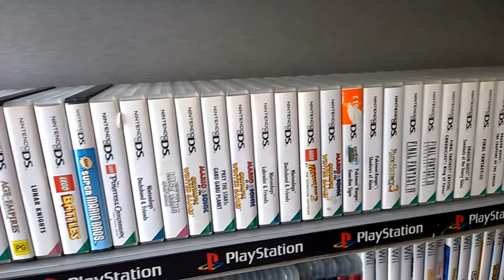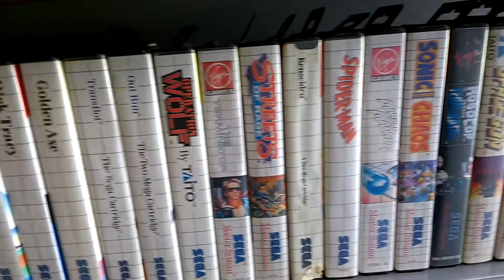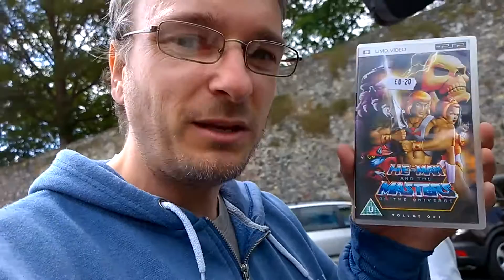Video Game Hunting Ep 19: Finding the Level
Cliff is joined by Jason for some video game hunting in Canterbury where we also show you how to find where level up games has moved to, enjoy...Date filmed 12th July 2016